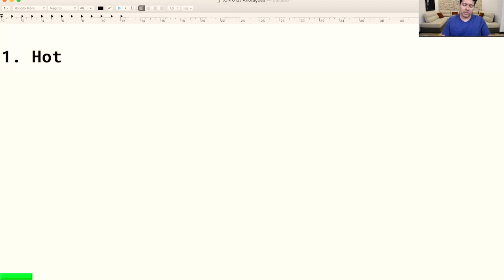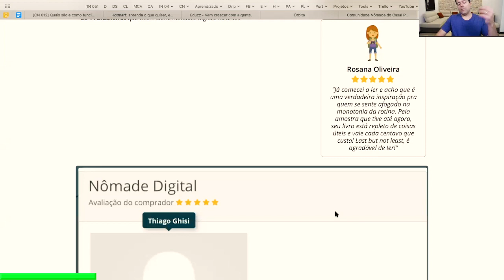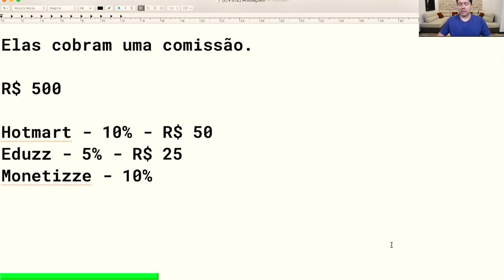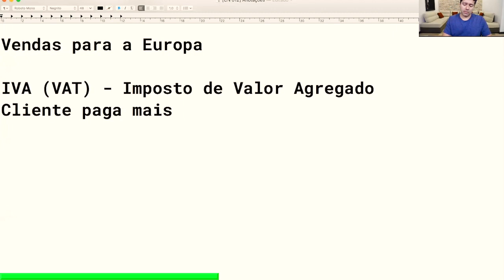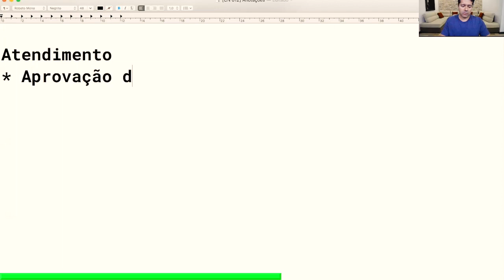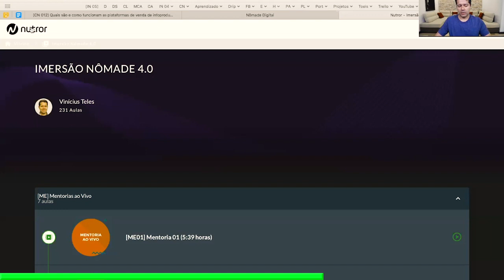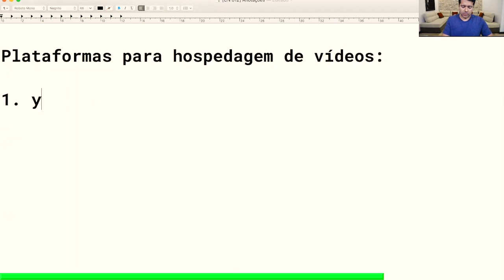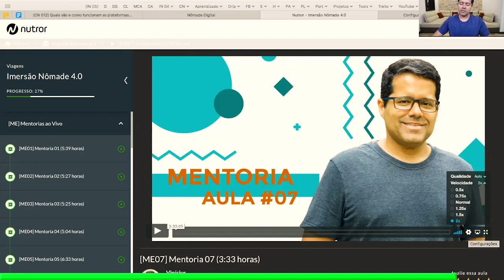PLATAFORMAS DE VENDAS DE INFOPRODUTOS (HOTMART E EDUZZ)